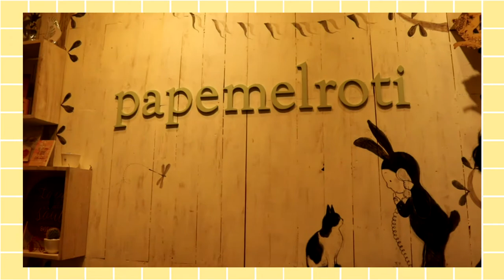Vlog: Sunflowers and Monochromatic Dresses // June 22 & 29, 2017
This one's kinda late but !!! I'm so proud of the way I edited this!